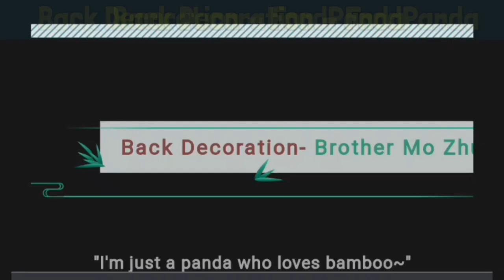Utopia Origin: Dragon Boat Festival New Fashion, Decorations & Mount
Music | Star by Declan DP

🎵 Track Info:

Title: Star by Declan DP

Game : Utopia Origin
Update Dragon boat festival